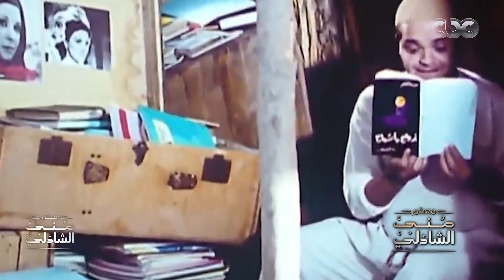محمد هنيدي لما راح بيت مسكون .. هتموت من الضحك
تابعوا برنامج معكم_مني_الشاذلي على
حلقة اليوم 7 أكتوبر 2021  فى معكم منى الشاذلى تستضيف الفنان محمد هنيدى و حوار عن فيلمه الجديد "
  الانس والنمس "و أطرف المواقف فى حياته وتفاصيل اشتراكه فى مبادرة حياة كريمة .